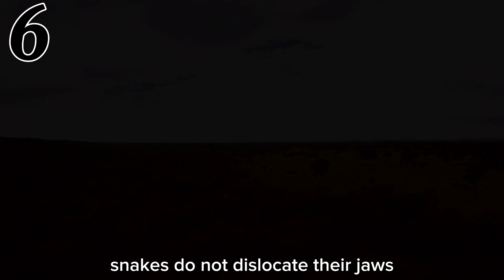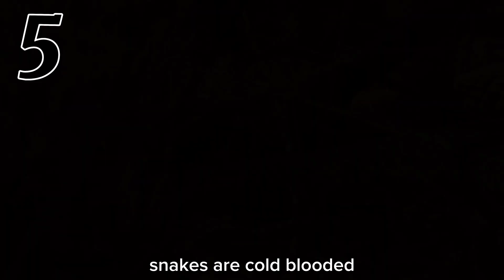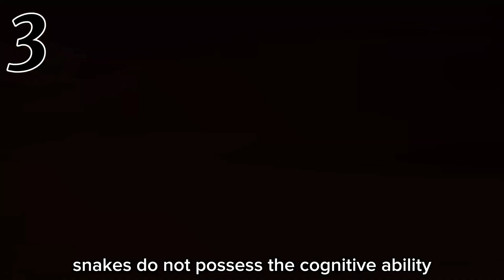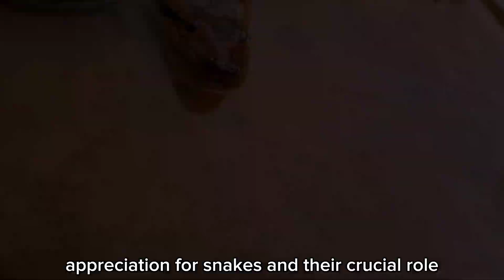What are the secrets of snakes?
Unveil the enigmatic world of snakes and discover their well-guarded secrets.
Explore the mesmerizing realm of these fascinating creatures, from their remarkable adaptations to their unique behaviors.
Gain insights into the intriguing aspects of snake anatomy, venomous capabilities, and camouflage techniques.
Delve into their hunting strategies, reproductive methods, and the importance of snakes in ecosystems.
Unravel the mysteries of snakes and unlock a deeper understanding of these captivating creatures.

Snake secrets
Snake facts
Enigmatic snakes
Intriguing snake behaviors
Remarkable snake adaptations
Venomous snakes
Camouflage techniques of snakes
Hunting strategies of snakes
Snake anatomy
Snake habitats
Snake species diversity
Snake reproductive methods
Snake conservation
Snake myths and legends